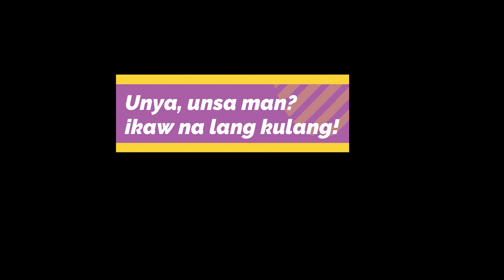BIG BIKE na Gamay - Assemble lang sa kay dili kaya mopalit.